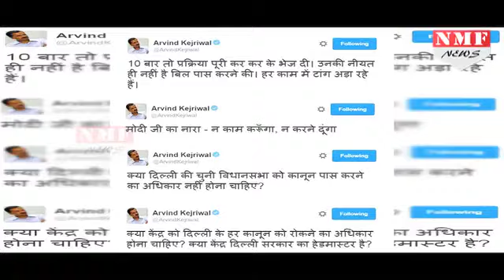बिफर उठे Kejriwal, Centre ने लौटाए AAP Govt के 14 Bill |MUST WATCH !!!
In a development that could further deepen the chasm between the Centre and the Delhi government, the home ministry officials on Friday said all bills moved and passed by the state assembly without prior sanction of the Centre/LG, "as required under the GNCTD Act", would be returned. Delhi Chief Minister Arvind Kejriwal reacted sharply to the Centre's view, asking in a tweet: "Should the Centre have the right to block enactment of all Delhi legislations? Is the Centre headmaster to the Delhi government?"